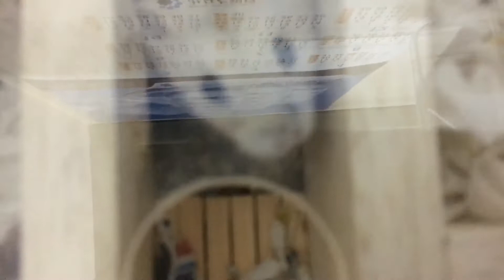奥さんに反対されてるので、隠れてハムスターを飼うことにしました 24hamstar 引っ越し後の地下型巣箱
ハムスターの動画をアップしていきます。